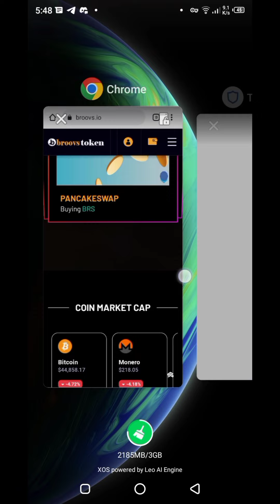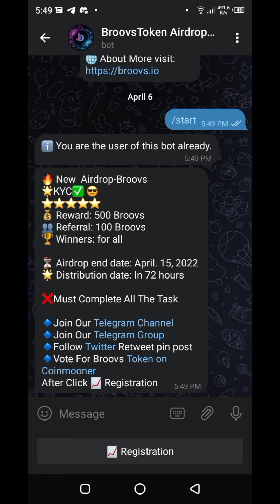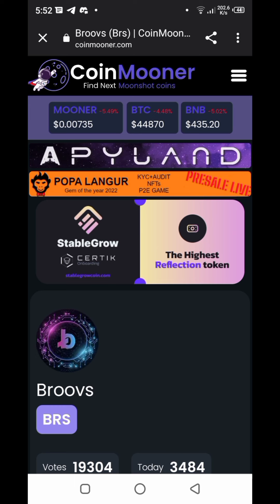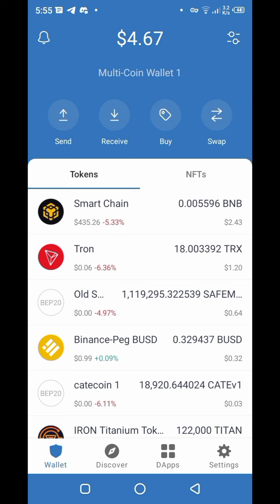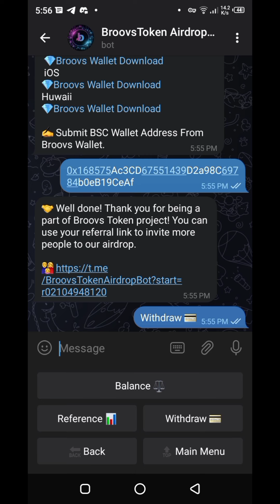Get $14 Instant In Trust Wallet | Free 500 Broovs Token Already Listed | Don't Miss $100 Profit 2022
Get $14 Instant In Trust Wallet
Free 500 Broovs Token Already Listed
Don't Miss $100+ Profit 2022
Claim Instant $14 instant Earning
Already Listed Token
Broovs Wallet Airdrop
Broovs Already Listed
Free Play To Earn Game
Broovs Token Earn with refferals
brs Token 2022
BRS Token Daily Clain Free Mining
Listed on Pancakeswap
Free Trust Wallet Tokens
Broovs Airdrop 2022
Daily Free BRS Token

► Ignore :
Huge Airdrop UpTo $100+ Token Instant, Gami App Mining Token, How To Join And Withdrawal Gami Token, Airdrop Claim $100, Instant Gami Application, IDO Price, Token Recieved , Token Already Listed, Withdrawal CoinGecko, Gami App Mining airdrop Token Daily Earn Earn Free 2022, Airdrop withdraw, Withdraw Update big 2022 Airdrop, Instant Received Gami, Token
pmx Instant Withdrawal Airdrop Update, Get All Accounts, Play to maximize Token And Dollars, GiveawayCOIN, Mining Daily, Giveaway instant Token, Busd sendlify, airdop free instant instant, token withdraw soon, Play to earn Mining gami Instant Claim, $50 Instant Just Create Account, gami Airdrop Instant Received , $34 Token Per Account, Earn Unlimited TOKEN, Daily UBA Mining Limited Time, Airdrop TOKEN Airdrop Loot, Wallet Airdrop Huge Potential, Daily Earn With Trick Wasithetics, Wallet, Mining Instant Reward, Dollar Instant, IDO Price Token, Earn Money 2022, Launch Pad Airdrop, IDO Price Coins Received 2022, Monthly $100 To $300 Easy, Earning 2022, More Coin More Earning, Coin Earning System 2022, LAUNCHPad UBA 2022, Earn Free $500 to $1000 Without Investment with Legion Network Airdrop LGX Coin.